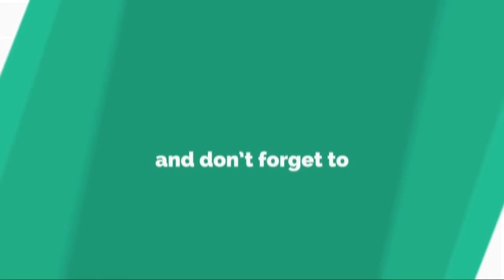Tempête Miguel: 90% des foyers privés d'électricité réalimentés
AFP, publié le samedi 08 juin 2019 à 21h15
INFORMATION
• Source: actu